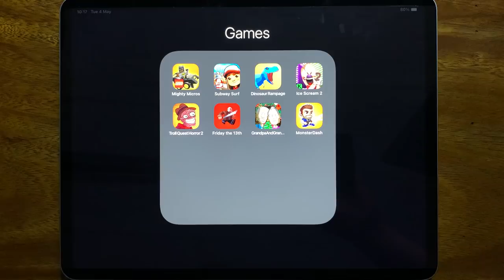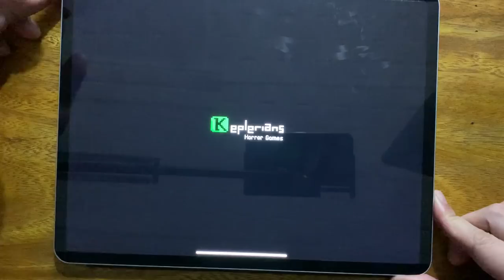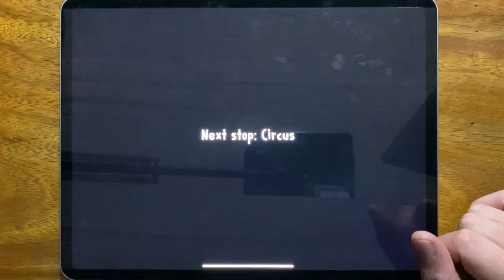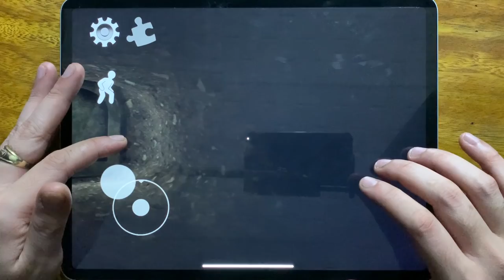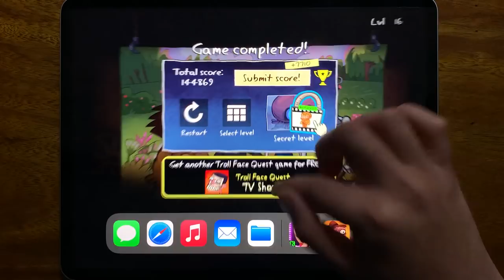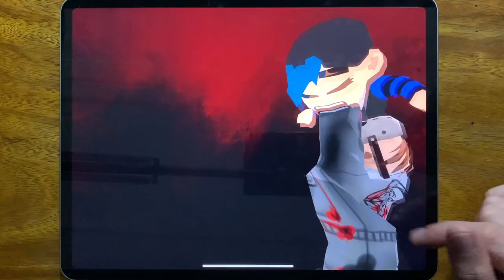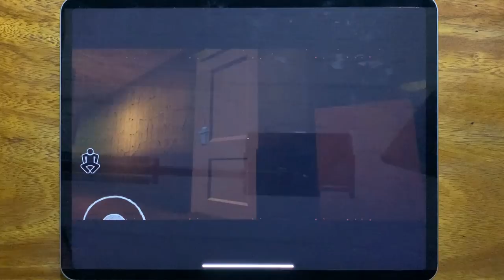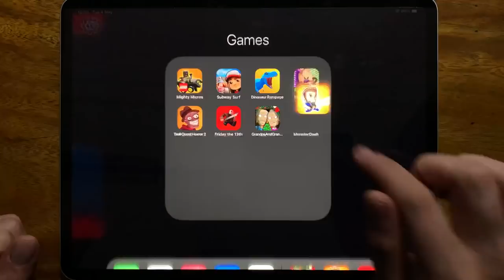Mighty Micros, Subway Surf, Dinosaur Rampage, Ice Scream 2, Troll Quest Horror 2, Friday the 13th...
Mighty Micros, Subway Surf, Dinosaur Rampage, Ice Scream 2, Troll Quest Horror 2, Friday the 13th, Grandpa And Granny, Monster Dash